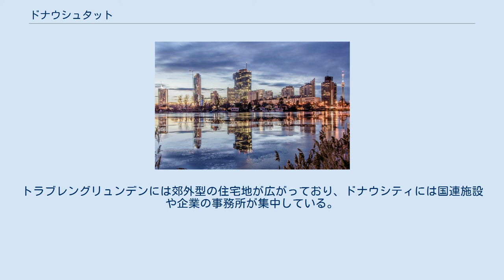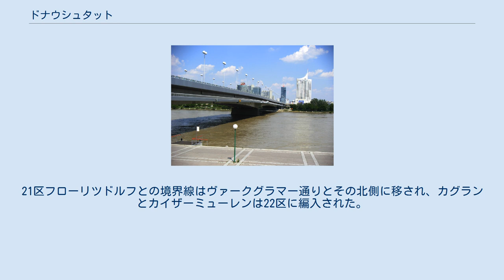ドナウシュタット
アルテ・ドナウから見たドナウシュタット ドナウシュタット (Donaustadt) は、ウィーンの行政区の第22区である。
ウィーンの東部に位置し、1954年に現在の姿になった。
面積は 10,234 km² でウィーン行政区の中で最も広く、ウィーン市域の24.6 %に当たる。
また人口はウィーン10区のファヴォリーテンに次いで第2位である。
ドナウシュタットの面積はウィーン市域の面積のほぼ4分の1にあたり、その土地の利用用途は変化に富んでいる。
トラブレングリュンデンには郊外型の住宅地が広がっており、ドナウシティには国連施設や企業の事務所が集中している。
またゼーシュタット・アスペルンはヨーロッパ有数の都市計画とされている。
そしてアルテ・ドナウやローバウには保養地や自然保護地域があり、マルヒフェルトでは農業用地が広がっている。
 1870年から1875年にかけて行われたドナウ川改修によって、現在の地域は急激に変化した。
マルヒフェルトには元々ドナウ川の無数の支流が流れていたが、現在では堆積物を残すだけである。
現在も残る古い支流は保養地や自然保護地域となっている。
この改修によっては洪水の危険は完全には解決しなかったため、1972年から1987年にかけてドナウ川に並行して新ドナウ川（ノイエ・ドナウ）と呼ばれる補助水路とドナウインゼルを築いた。
 ドナウシュタットの西部の境界の大部分はドナウ川の左岸となっている。
ドナウインゼル南部、新旧ドナウ川とローバウはドナウシュタットの一部となっている。
 東部と北部はマルヒフェルトの一部である。
この地域はドナウシュタットの緑地の約59 %にあたり、ウィーンの緑地の30 %はドナウシュタットにある。
 ドナウシュタットの最高点はラウテンヴェーク最終処分場で海抜205 mである。
 ライヒスブリュッケ（帝国橋）：レオポルトシュタットとウィーン中心街からドナウシュタットをつなぐ主要な橋 西部及び南西部で2区レオポルトシュタットと11区ジマリング、ニーダーエスターライヒ州シュヴェヒャートと接している。
 ドナウ川の北側が東部及び北部の境界線である。
その大部分は農業用地として利用されている。
また東部と北部における近隣地域はグロース＝エンツァースドルフとマルフフェルト地域のラースドルフ、アーデルクラー、ドイチュ＝ヴァグラム、そしてゲラスドルフ・バイ・ウィーンである。
 北西部では21区フローリツドルフと接している。
 DCタワーから見たカイザーミューレン ドナウシュタットは1954年に現在の区域になった。
 ドナウシュタットの25.0 %が開発された地域にあたる。
この比率はウィーンの行政区の中で2番目に低く、ウィーン全土の33.32 %も下回っている。
開発された地域のうち57.4 %が住宅地として、28.4 %がその他の用途に利用されている。
ドナウシュタットは住宅の割合がウィーン市内に比べて高い。
文化・宗教・スポーツ・公共の施設の割合は6.0 %である。
緑地は、計58.4 %を占める。
その緑地のうちほぼ51.9 %は農業用地であり、10区フォヴォリーテンと21区フローリツドルフに次ぐ。
残りの緑地の大部分は25.71%が森林（ローバウ）、そして13.45 %が草地である。
ドナウシュタットの8.60 %を占める河川あるいは湖、池などは重要である。
また、道路用地は8.02 %でありウィーン行政区の中で2番目に低い。
 ドナウシュタットという名称は19世紀末、1870年代のドナウ川改修工事によって建設地域として利用できるようになった第2区を指す言葉として登場した。
フォイアーヴェルクスメースの一部（現在のシュトゥーヴェルフィアテル）と、アウスシュテルング通り、ラサーレ通りとドナウ川との間、あるいは北駅とドナウ川との間は新しい市域として計画され、20世紀初頭までに完成した。
ドナウシュタットという名前はあまり住民の間に浸透しておらず、その代わりに個々の地区の名前が使われていたが、1954年、ドナウシュタットは正式に22区を指す名前として選ばれた。
「ドナウシュタット」という名は今日もなお、2区レオポルトシュタットにあるアッシジの聖フランチェスコ教会でドナウシュタット教区として使われているほか、古い新聞や古い地図で見つけることができる。
 今日ドナウシュタットとされている地域における歴史的な出来事は、カール大公とナポレオン・ボナパルトとの間で1809年に行われた、アスペルン・エスリンクの戦いである。
この...